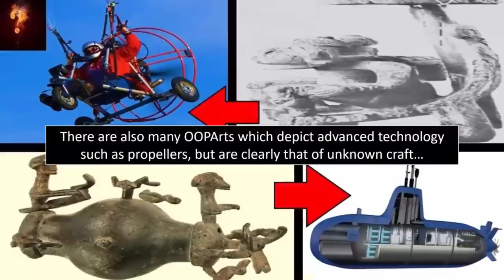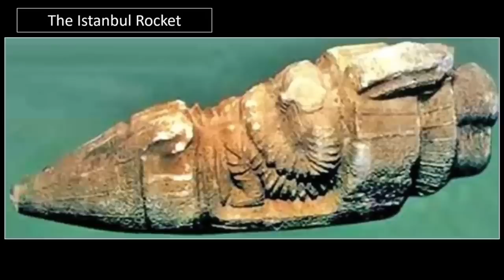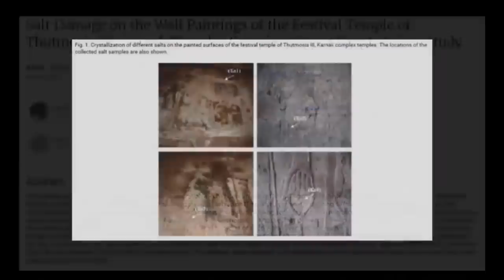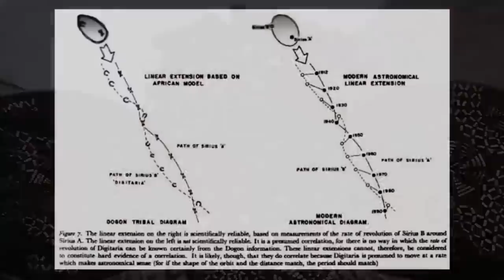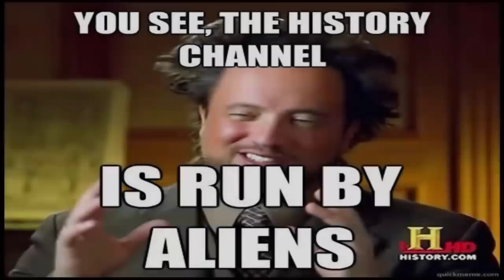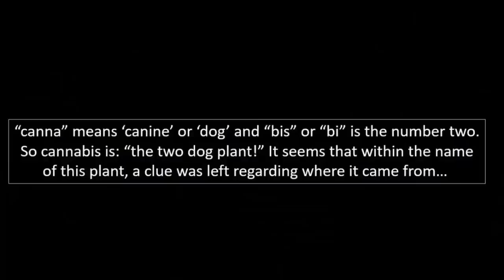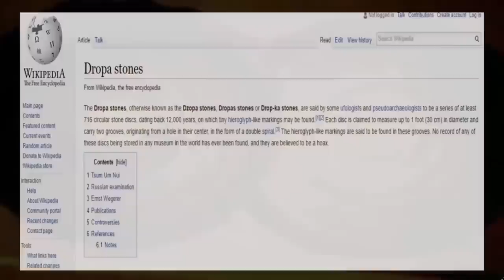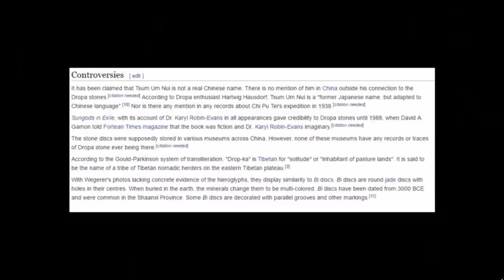Astonishing Ancient Astronauts? 👨‍🚀